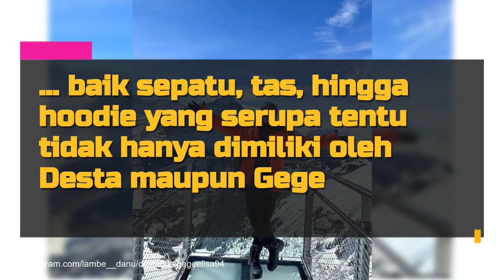Viral Pasangan Mesra di Bioskop Diduga Desta dan Gege Elisa, Ini Hasil 'Cocoklogi' Netizen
Viral pasangan mesra di bioskop yang diduga Desta dan Gege Elisa. Berikut selengkapnya.